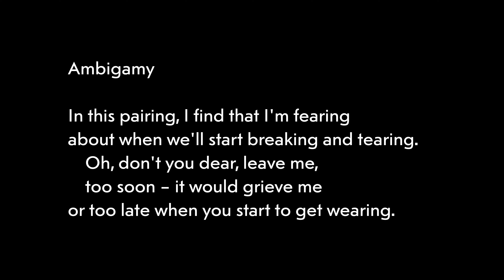Irony is your Superpower 2: Free Will vs Determinism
Free will vs. determinism: The debate goes on and on because no one explain's willpower ---

I’m Jeremy Sherman PhD, a strategic consultant since 1997, specializing in dealing with jerks and doubts.

DEALING WITH JERKS
jerkology.net

DEALING WITH DOUBTS
adaptivestrategies.net
BOOK: Negotiate with Yourself and Win: Doubt Management Skills for People Who Can Hear Themselves Think

Though I’m informal, I’ll argue that my approach is more scientific than what passes for science but is really abstract engineering—researchers claiming we’ve got this or that add-on feature without explaining how we got it. That makes for great engineering but it’s no more rigorous supernatural explanations.

For 27 years, I’ve worked closely with Harvard/Berkeley biologist/neuroscientist Terrence Deacon on developing fully scientific explanations for phenomena simply assumed by other researchers.

Some examples:

LIFE’S STRUGGLE FOR EXISTENCE: DNA and natural selection don’t explain it. We have a fully natural explanation for how self-regenerating beings (like us) could emerge from chemistry and evolve (by natural selection) the capacity to use DNA molecules.

MOTIVATION: Psychologists just assume it. When they see effort they assume a motivation which is like assuming a “soul.” We have an explanation for what effort and motivation are physically is: not something added to chemistry but the way chemistry can limit itself by channeling energy into work to regenerate itself.

NARCISSISM: Psychologists say that if you’ve got these symptoms you have a thing called Narcissism. I have an explanation for how humans having evolved language can imagine the ideal, see where we fall short, and self-idealize to compensate. It’s something we all do. I study how it gets out of hand and becomes addictive

My book on our research: Neither Ghost Nor Machine: The Emergence and Nature of Selves (Columbia University Press, 2017)

My PhD is in decision science. I’m a soulnerd with a deeply connected heart and head. This stuff is my non-spiritual path. I live and breathe my work. It’s not some abstract intellectual exercise.

Nor is it art. Science is a campaign to find natural explanations for all natural phenomena – natural, not supernatural about which you can believe anything.

Still, I try to make this stuff fun, intuitive, and useful. I’ve written over 1,100 blog articles for Psychology Today on practical decision-making and the stuff we all go through (11 million views). Their editor-in-chief calls it, “Mind candy for those who aren't afraid to think.”

00:00 Intro
02:18 Futile debate
03:42 Explaining will
04:42 No gizmos
06:25 Degen happens
07:52 Deacon
08:41 Some-nipotence
09:13 Ratchets
11:12 2nd law explained
12:06 Self-repair
12:44 Using entropy against itself.
14:40 Macro is different.
16:00 Channelling
17:09 Gen vs. self-regen
18:12 How we channel
19:30 Synergy explained.
21:32 Deacon’s autogen